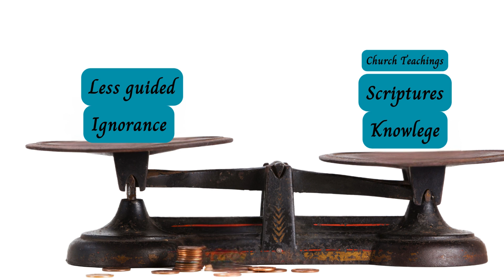ഇന്നത്തെ സുവിശേഷം. ഒക്ടോബർ 23, ബുധനാഴ്ച. ലൂക്ക 12:39-48. വിശ്വസ്ഥനായ കാര്യസ്ഥൻ.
ഇന്നത്തെ സുവിശേഷം
ഒക്ടോബർ 23 ബുധനാഴ്ച
ലൂക്ക 12:39-48
വിശ്വസ്ഥനായ കാര്യസ്ഥൻWelcome to our YouTube channel, where we dive into the heart of daily Catholic Bible readings and the vibrant life of Holy Cross Church in Muttada, Thiruvananthapuram. Managed by the devoted Redemptorists priests, this channel is your daily companion for spiritual reflection.